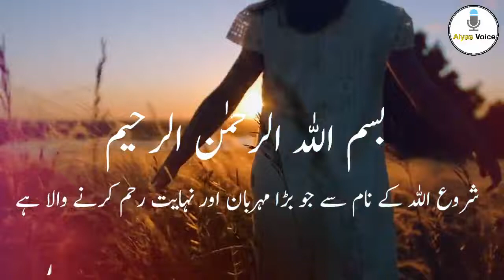Maut ke waqt 5 Farishtay (5 Death Angel's) | The 5 Angels | Urdu Hindi | Alyas Voice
This is very informative knowledge able Video of AlyasVoice We upload videos on a daily basis and do our best we will continue to give you information daily
is video mein ye bataya gia ha k jb insan k marne ka waqt nazdeek ata ha to 5 farishtay insan k pass ate hein aur hr farishta apna sawal krta ha aur ye eik hadees mein bayan kia gia ha
welcome to Alyas Voice
● Research By: Muhammad Alyas
● Voice Over: Muhammad Alyas
● Edit By: Muhammad Alyas
● Brand: Alyas voice
● Production : Muhammad Alyas
label : Alyas Voice
We are constantly working hard on making the (Alyas voice) better and more entertaining and Informative for you We need your consent support to get going Please feels free to comment box for any queries / suggestions / problems or if you just want to say hello We would love to hear from you If you have enjoyed video, do not forget to subscribe on YouTube and share among your friends

Note : Copyright disclaimer under section 107 of copyright Act 1976, allowance is made for " fair use " for purposes such as criticism, comment, reporting, news, teaching, scholarship and research Fair use is a use permitted by copyright statute that might otherwise be infringing Non-profit educational or personal use tips the balance in favor fair use